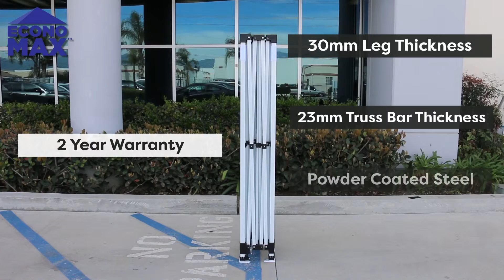Custom Tents: Pop Up Frame Collection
In this video we showcase our four different commercial grade frame options.